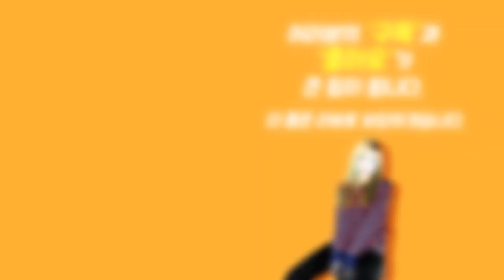[Show me the ITEM 1119회] Levys 스트랩 MC8U-006